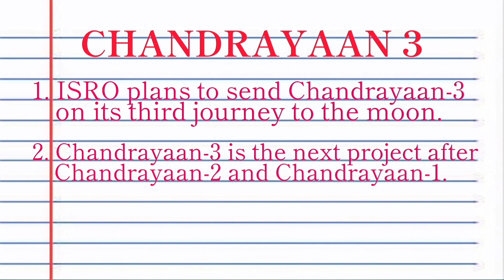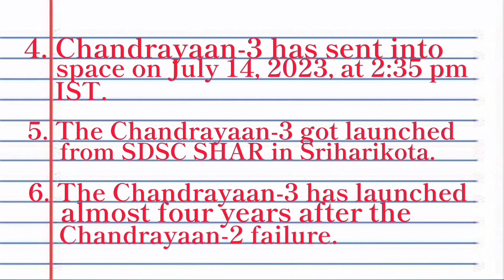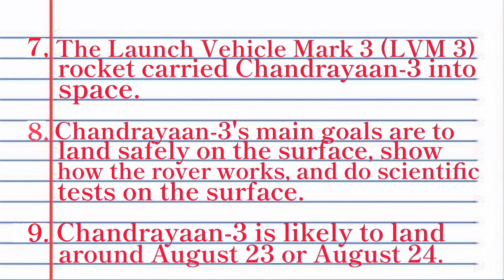10 lines on Chandrayaan 3 || Facts about Chandrayaan 3 in english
10 lines on Chandrayaan 3 || Facts about Chandrayaan 3 in english

write 10 lines on Chandrayaan 3
10 lines essay on Chandrayaan 3
10 lines on Chandrayaan 3
Chandrayaan
Chandrayaan 3 moon mission
english essay
Chandrayaan 3
chandrayaan 3
breaking news
chandrayaan
chandrayaan-3
chandrayaan 2
chandrayan 3
chandrayaan-3 launch
10 lines essay on Chandrayaan 3
short essay on Chandrayaan 3 in english